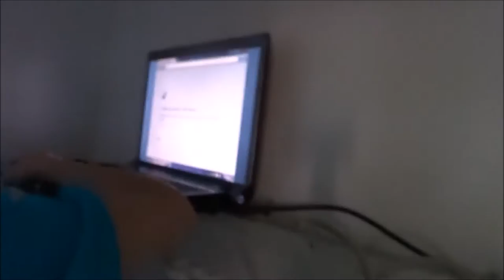SURPRISE HOME THEATRE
Today, I had the random idea of building a home cinema in my living room.  Hope you guys enjoyed.